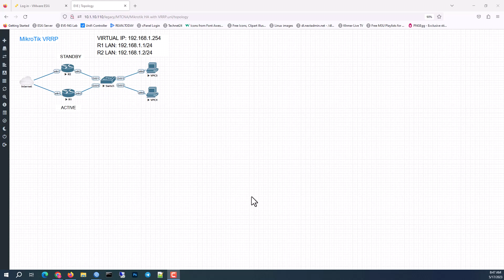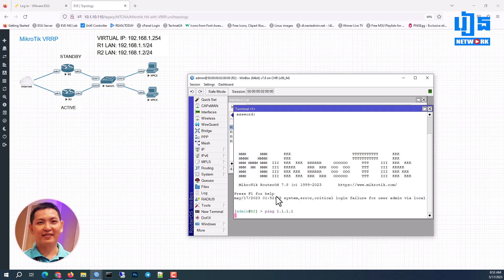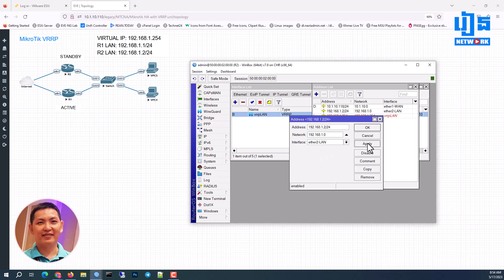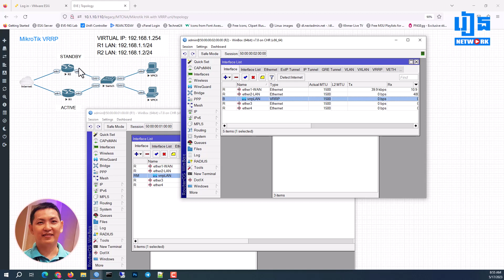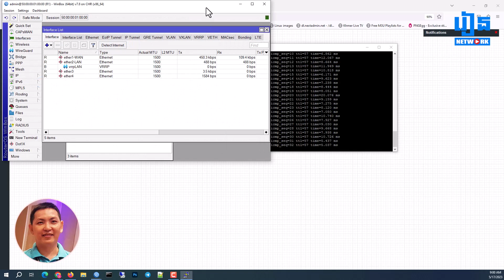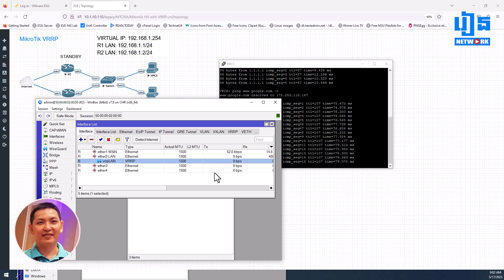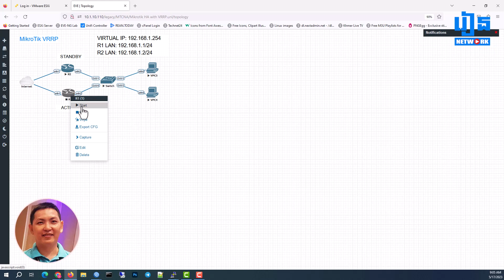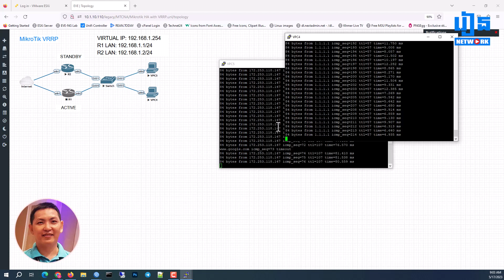Redundancy Gateway ជាមួយ MikroTik VRRP | ReanNetwork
សូមស្វាគមន៍ នៅក្នុងវីដេអូនេះខ្ញុំនឹងពន្យល់បងប្ទូនអំពី Redundancy Gateway ជាមួយ MikroTik VRRP | ReanNetwork